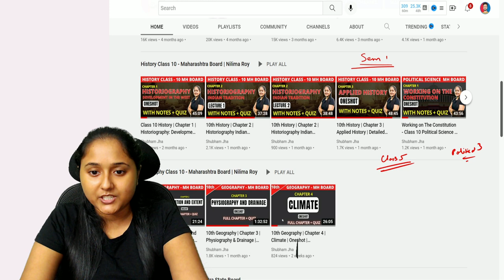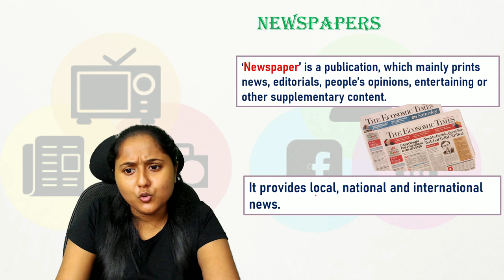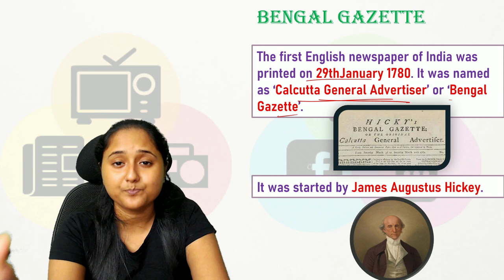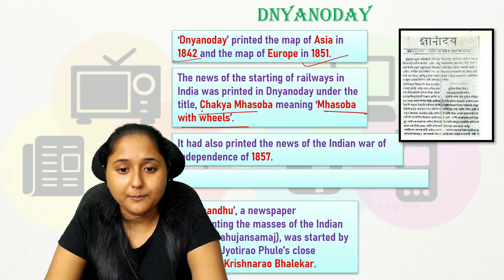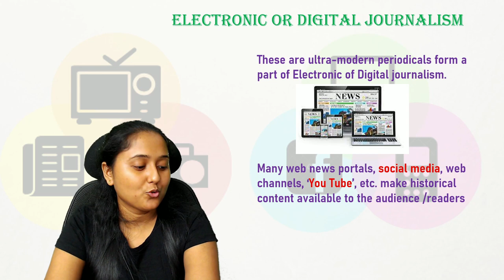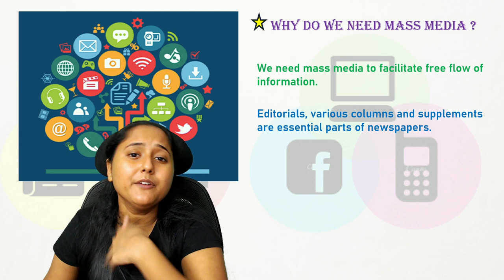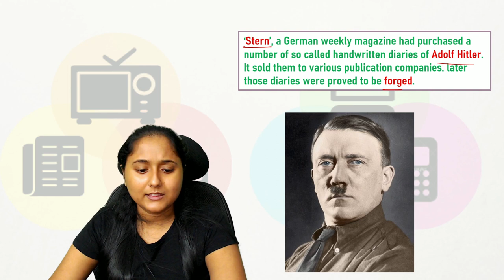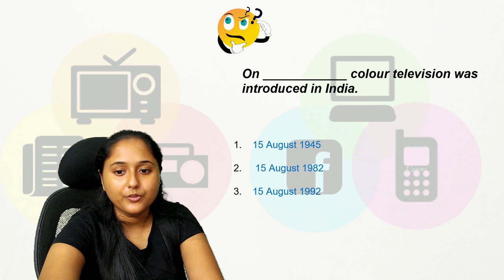10th History | Chapter 5 | Mass Media And History | Oneshot | Maharashtra Board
In this video, you will learn chapter 5 Mass Media And History from class 10 history of the Maharashtra Board. Each and every topic is covered in every detail. This video will help aspirants prepare for the SSC class 10 Board exam. Enjoy!
👉  Class 10 MH Board All Chapters